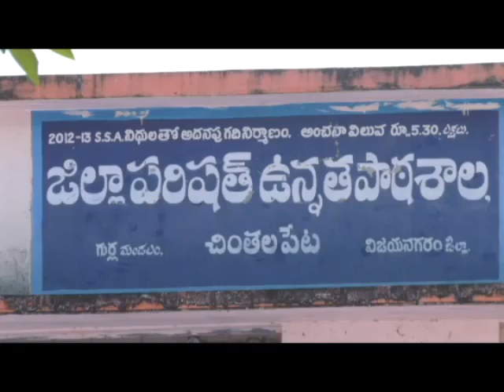గుర్ల మండలం చింతలపేట లో జగనన్న ఆరోగ్య సురక్ష లో మంత్రి బొత్స సత్యనారాయణ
గుర్ల మండలం చింతలపేట లో జగనన్న ఆరోగ్య సురక్ష వైద్య శిబిరాన్ని సందర్శించి అక్కడికి వచ్చిన  ప్రజానీకం , వైద్యులతో  మాట్లాడుతున్న  మంత్రి బొత్స సత్యనారాయణ